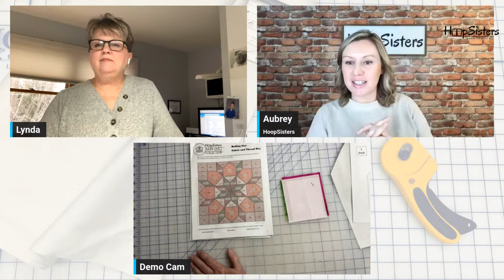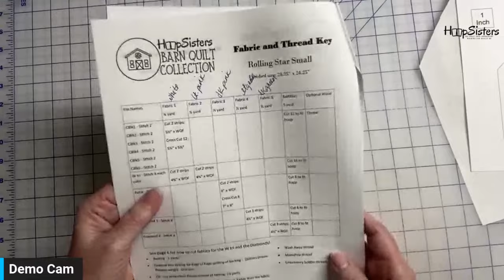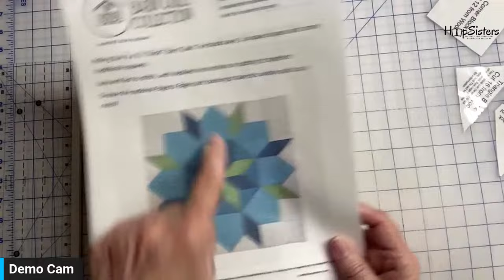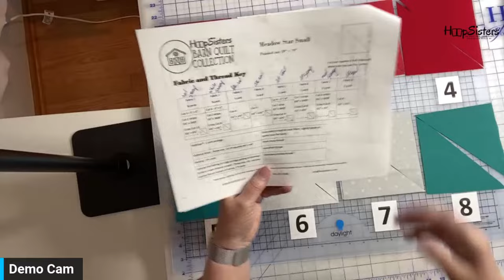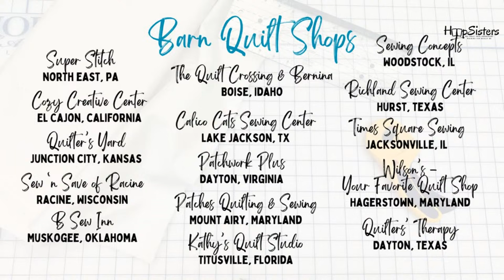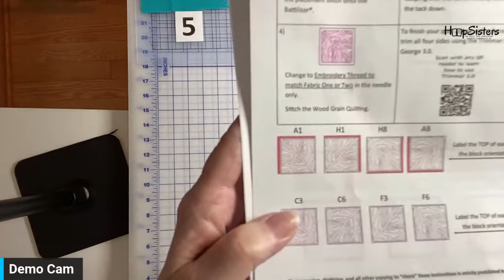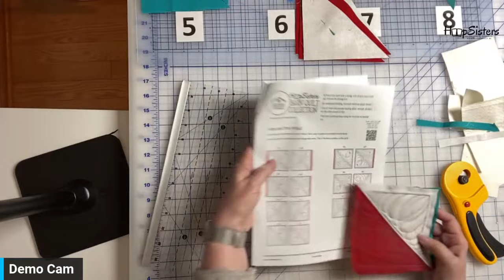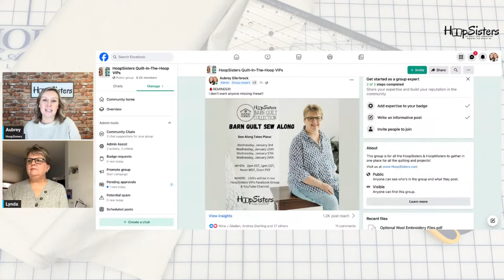Barn Quilt Sew Along Session One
Gather your supplies for Rolling Star! We plan to:
- Show you how to cut out fabric: diamonds with wool template.
- And stitch out a Rolling Star block

Gather your supplies for Meadow Star! We plan to:
- Show how to "pair" to triangles
- And stitch out a Meadow Star block